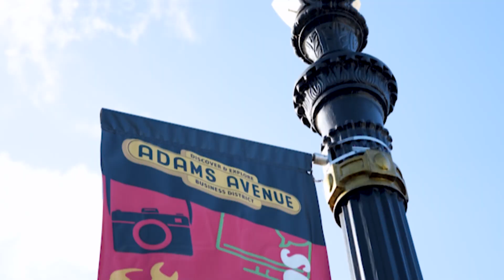American Dream TV Sizzle Real featuring MaryBeth Kellee, , DRE#01241022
Welcome to American Dream TV, your passport to the ultimate lifestyle experience! Get ready to be whisked away on a whirlwind journey of luxury, culture, and culinary delights in our sizzle reel extravaganza.Join us as we follow Mary Beth Kellee, the realtor extraordinaire, on a mouthwatering adventure through the vibrant culinary scene of Oceanside, California. From the sizzling pans of Matsu to the avant-garde creations of Chef Davin Waite at the Wrench & Rodent, prepare to embark on a culinary odyssey like no other.With tantalizing visuals, captivating moments, and a dash of behind-the-scenes magic, our sizzle reel promises to ignite your senses and leave you craving more. Whether you're a seasoned foodie, a passionate traveler, or an aspiring homeowner, American Dream TV has something for everyone.Join us as we explore the intersection of real estate, gastronomy, and the pursuit of the American dream.